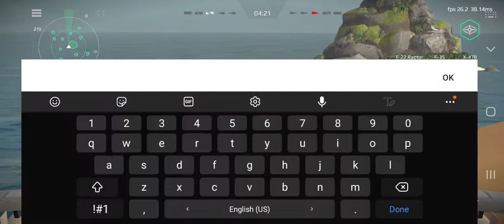Modern Warship||USS Gerald R Ford with X47B buffed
X47b got buffed up with new jassm missile